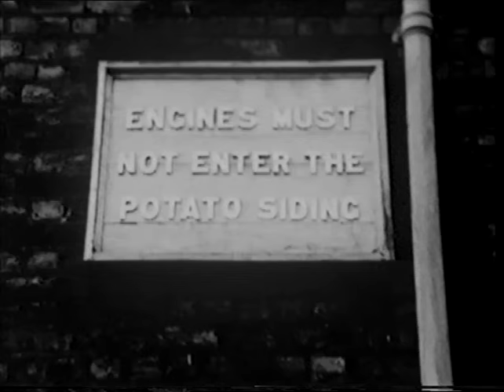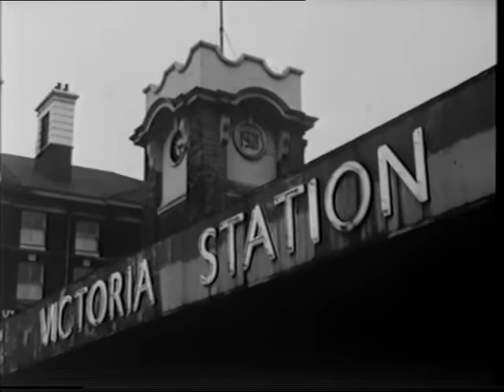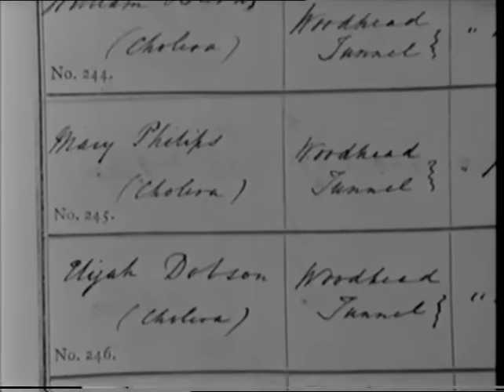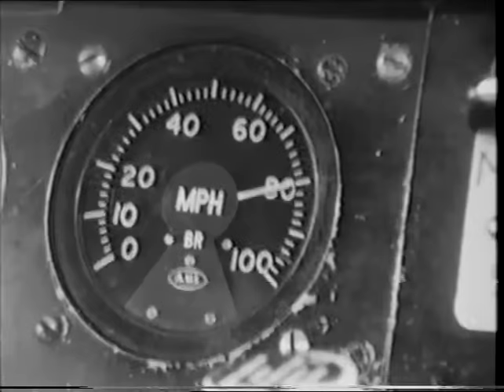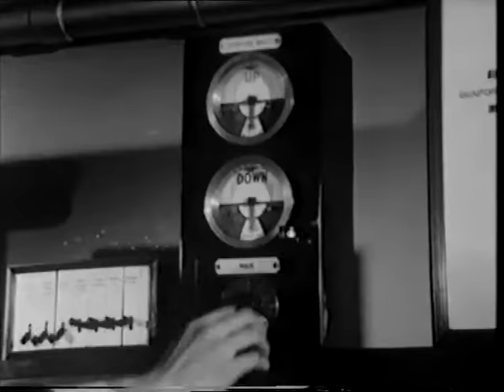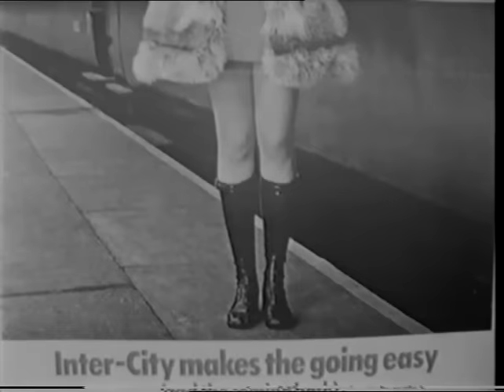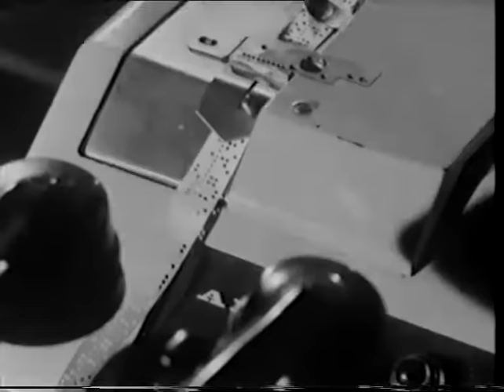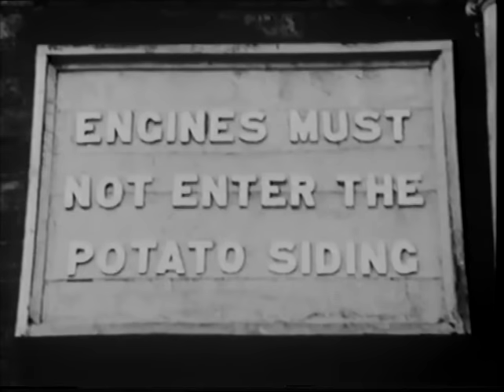Engines Must Not Enter The Potato Siding (BBC1, 4 November 1969)